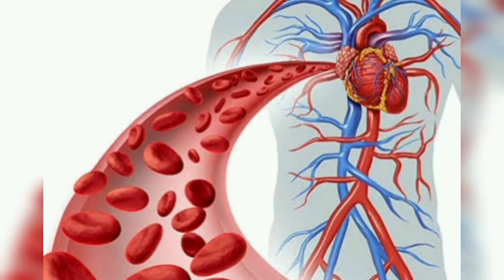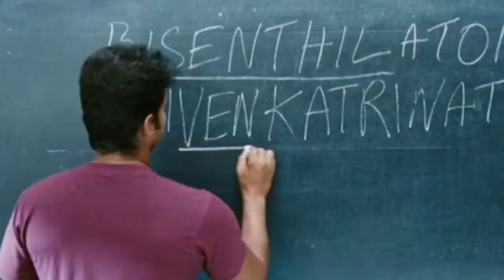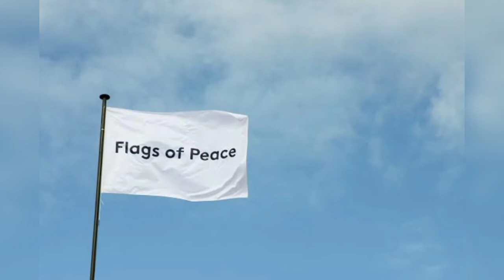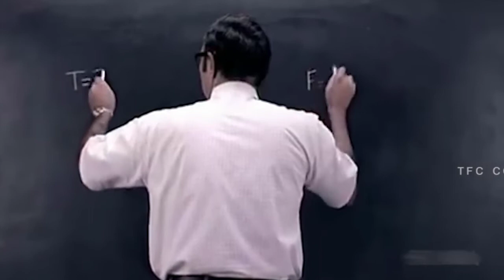4 Temperaments explained with Nanban movie | Tamil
Temperaments.. seems like a new word right. We all have one out of four of the temperaments. To understand this concept easily, it's explained with our childhood's one of the favorite movie Nanban.
Checkout the video essay to know about 4 types of Temperaments in our Tamil.

-This video has no negative impacts on the original works (It would actually be positive for them)
-I used only bits and pieces of videos and pictures to get the point across where necessary